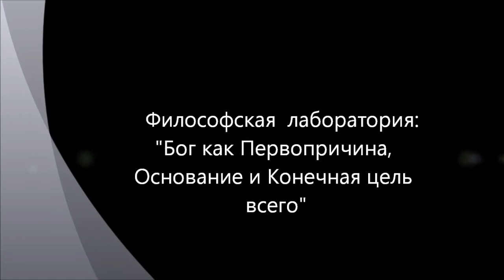Бог как Первопричина, Основание и Конечная цель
Понимания Бога (Абсолюта), исходя из необходимости мыслить первую причину, основание и цель мира. Аристотель. Кант. Гегель. Декарт. Спиноза. Заседание "Философской лаборатории" Состоялся 07.10.12
 Докладчик:  Гатиятуллин Булат (к.ф.н), Прозоров Антон, Прозорова Софья (к.ф.н)